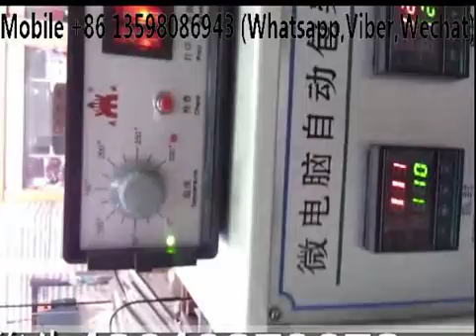Automatic powder packing machine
powder products.